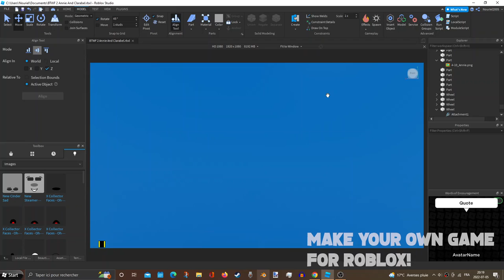Blue Train With Friends 2 - Annie/Clarabel's Unfinished Model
Ah shhit, so laggy right?